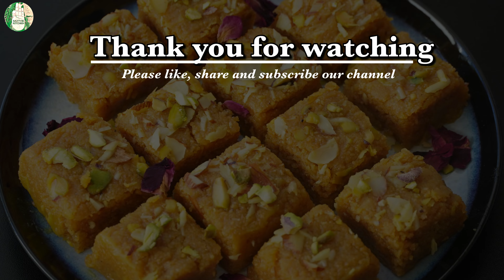MOHANTHAL recipe - Danedar mohanthal recipe - Sattvik Kitchen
😊 Try this recipe at home and Share Photo with feedback on below Platforms 👍🏻

Recipe ingredients:
Coarse gram flour - 3 cups
Melted ghee - 1/4 cup
Milk - 1/4 cup (room temperature)
Melted ghee - 1 & 1/2 cup
Kesar / saffron water - 2 Tbsp
Elaichi / Cardamom powder - 1 Tbsp
Almonds flakes - as per taste
Pistachio - as per taste
Rose petals - garnishing